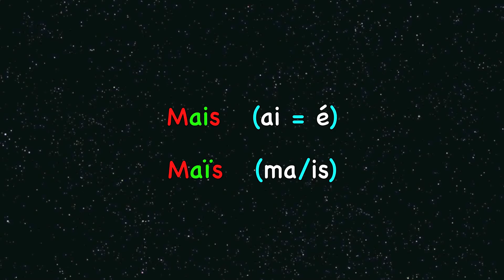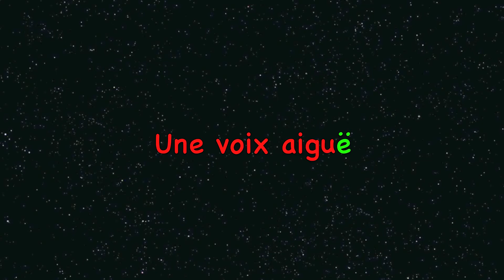Orthographe. Module 38. Le tréma !